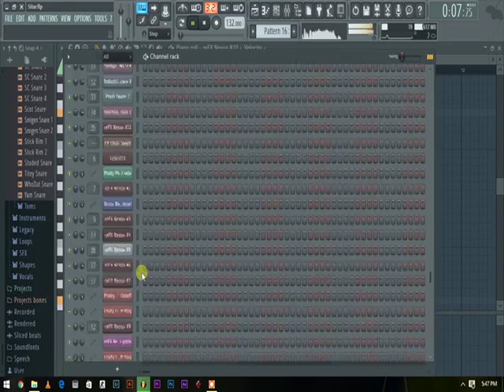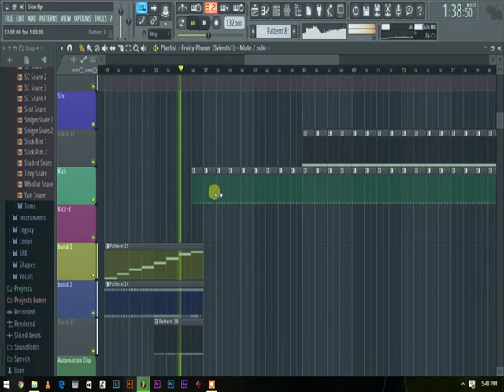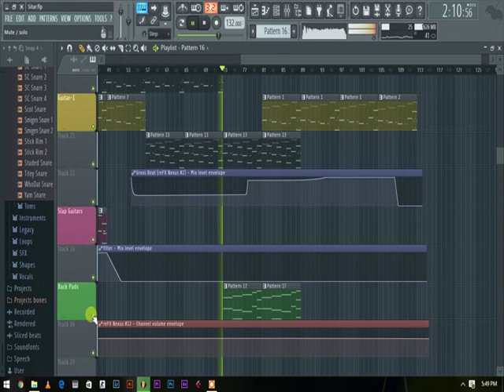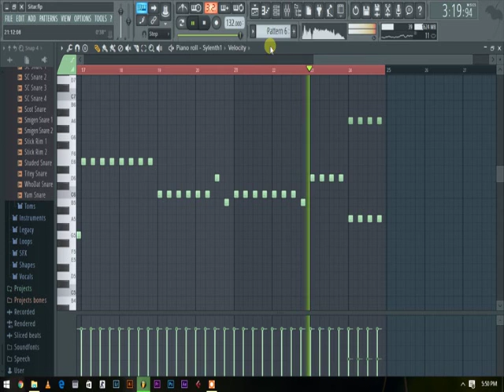Vowels Studio Sessions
This is the making of the track Vowels.

Vowels Ft. Bahoo Sarwar & Muizz Sajid (Trance)

Exclusively on Taazi, Soundcloud & Beatport.

Support Legal Content

Courtesy: Team_RavsUnderground